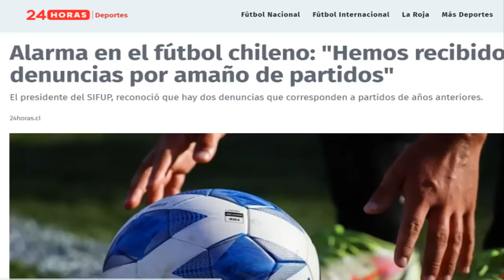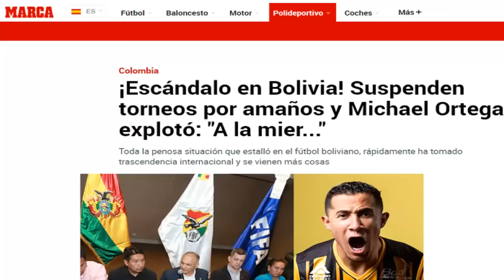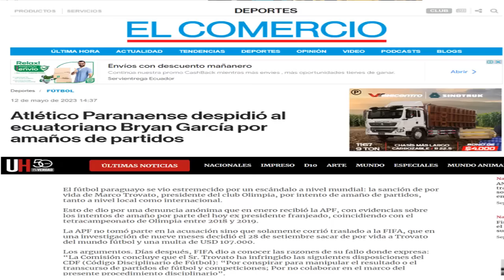¿EXISTEN MAFIAS EN EL FÚTBOL SALVADOREÑO? NUEVA INFORMACIÓN QUE SE DA A CONOCER